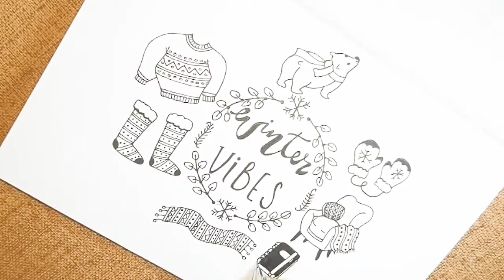How to draw easy Beginners Winter Christmas Doodle | Holiday doodles | 2020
Welcoming winter with a magical Christmas doodle. Beginners tutorial to learn easy Christmas / Winter doodles.
Happy Doodling!
~N